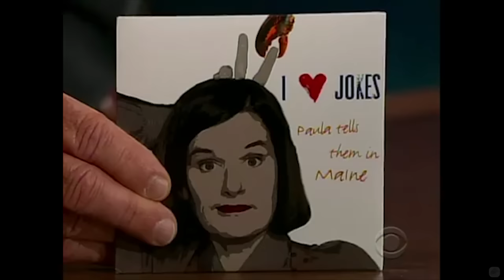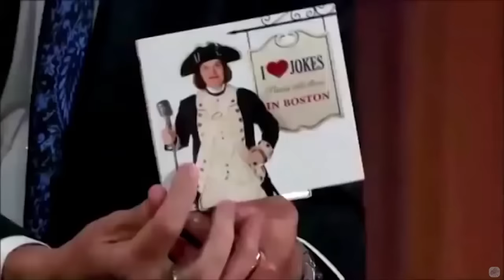Paula Poundstone - The Female Steven Wright ? - 13/16 Visits In Chronological Order [240-720]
Answer the poll! Thanks! (the apostrophe at the top right of the video)

She is fun with Craig. I like her, but I can't pinpoint what I like.

Craig Ferguson and Paula Poundstone in the house!